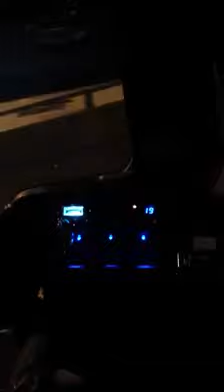CB Ch 19 What Hap-Ping